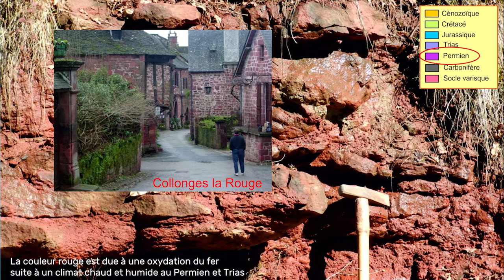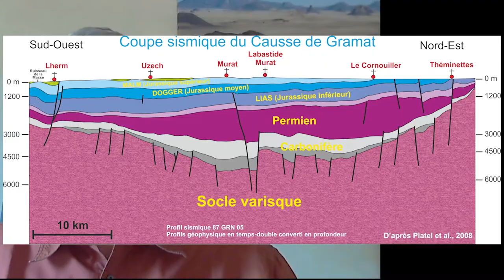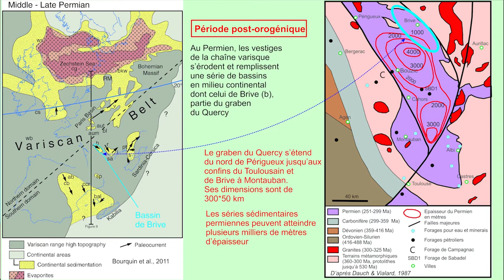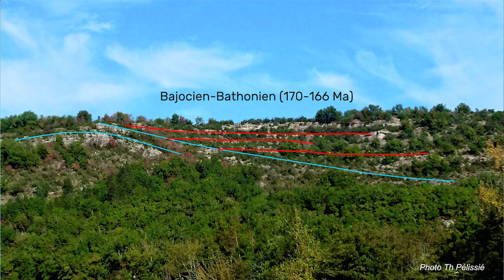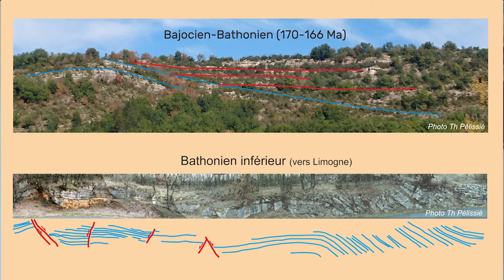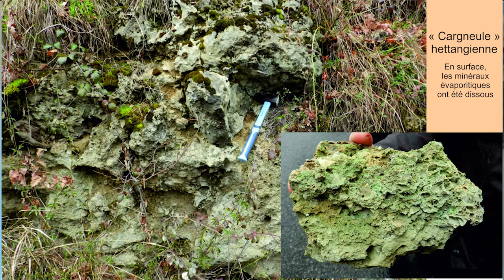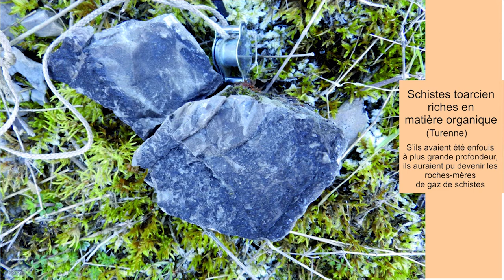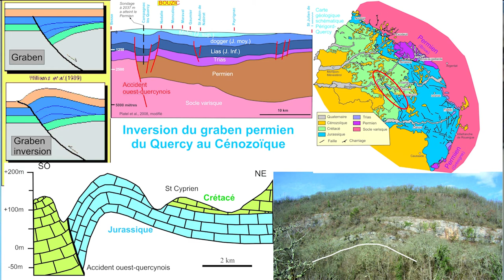Le graben permien du Quercy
Jean-Paul Liégeois | Ancien chef de la section de Géologie isotopique au Musée Royal de l’Afrique centrale de Tervuren et maître de conférence à l’Université de Liège et l’Université libre de Bruxelles
Semaine des Géoparcs européens 2020
Géoparc mondial UNESCO des Causses du Quercy